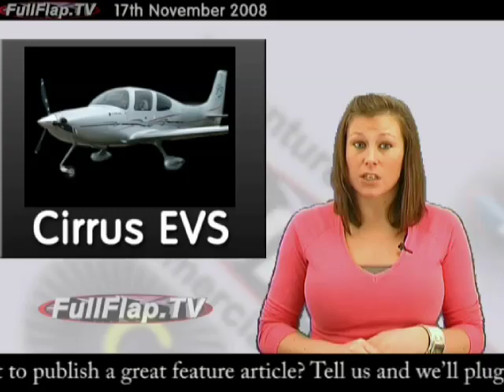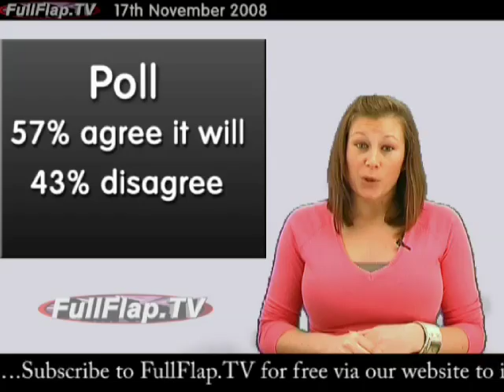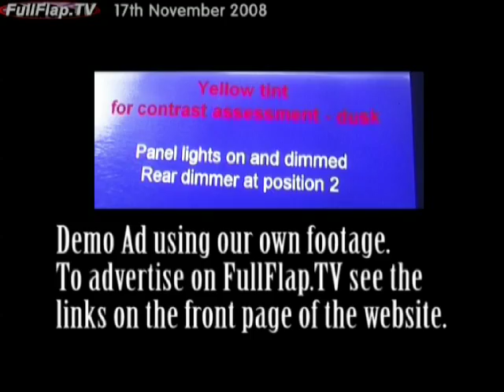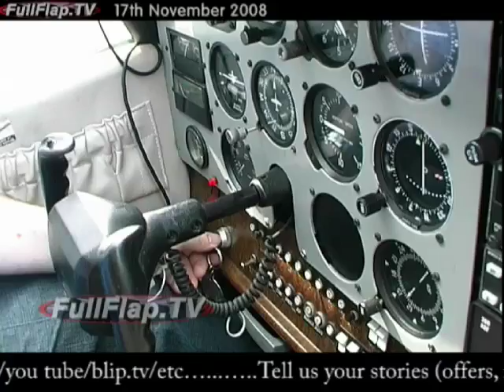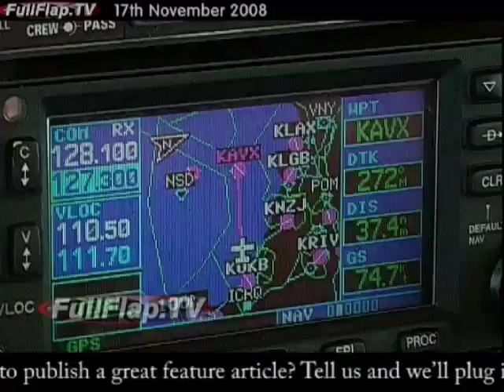Terrafugia, Skycatcher, California Flying - Connect 17th Nov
In this show: 17th November 2008
This week:- A seriously PACKED show as we go flying in California but is it heaven or is it hell? (hello Eagles fans!)  Also the Skycatcher, are you excited? Plus, is the flying car nearly here?

Next weeks show: Was our reporter robbed of the chance of a pilot job?

Show describption: If you fly already or you want to get your hands on the controls of a modern aircraft, whether it is a 747, a tiny microlight or a fast jet, this is the show for you. We'll get you airbourne by showing you the possibilities, the fun and the action. We'll entertain you with features that show real pilots having a laugh. Youll also get all the information you need to get you airborne but delivered in a way that is fun and entertaining to watch. Dont just sit there - watch the show and join us in the skies!

- Flying Ferrari, terrafugia, homebuilt, experimental, aircraft, Skycatcher, Flying car, Diamond, Bizjets, fftvid, ultimate, top ten, aircraft, ga, flying, aviation,